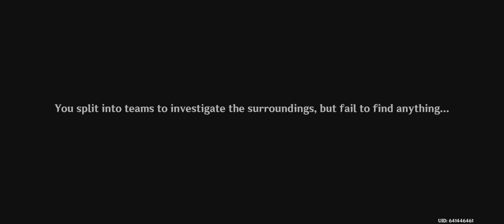idk if i posted this already but idc i need space in my gallery for more screen records lmao